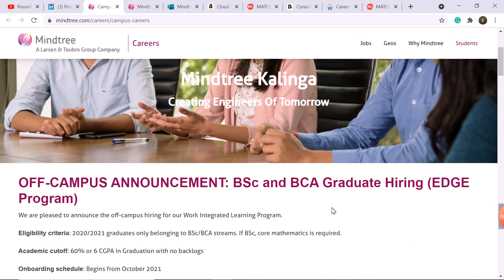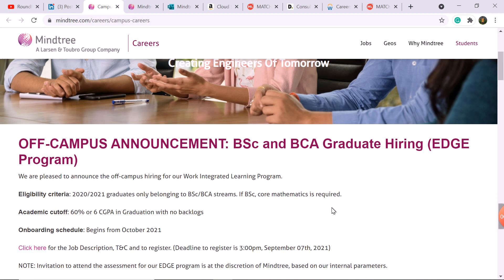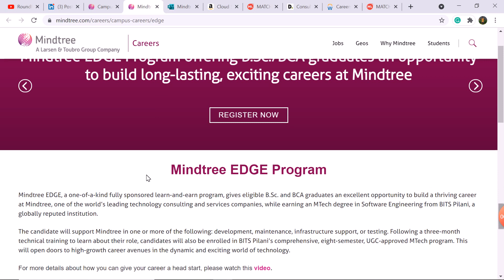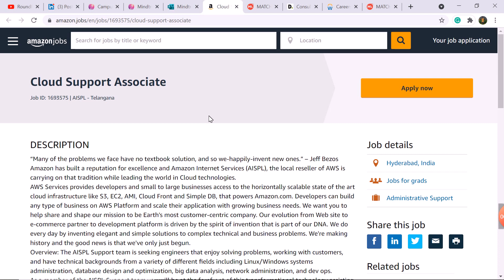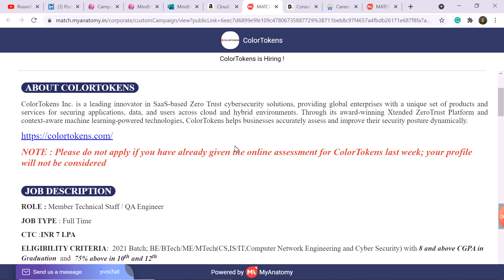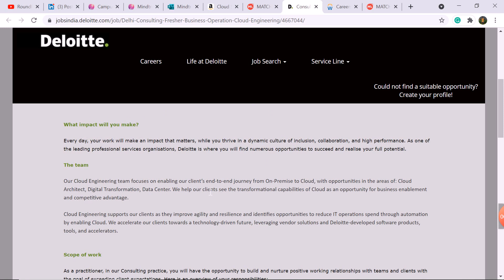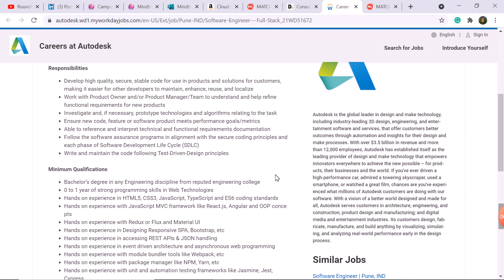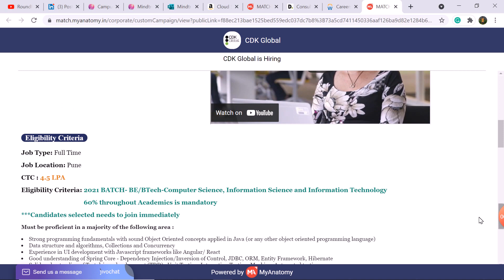6 Off-Campus Drive | BE/ME/MCA/BCA/B.Sc | Multiple roles | WFH Jobs | Immediate Joining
Hey, Guys In this video we have discussed 6 Recruitment 2021 Software developer role. Work From Home jobs | Big Update. Selection Process and Exam Pattern. Off-Campus Drive for 2020/2021 Batch. Must Watch, Apply now.

Colortokens off campus drive 2021
Colortokens recruitment 2021
Amazon off campus drive 2021
Amazon recruitment 2021
Amazon hiring cloud developer 2021
Autodesk recruitment 2021
Autodesk off campus drive 2021
CDK Global off campus 2021

Apply link (Amazon)